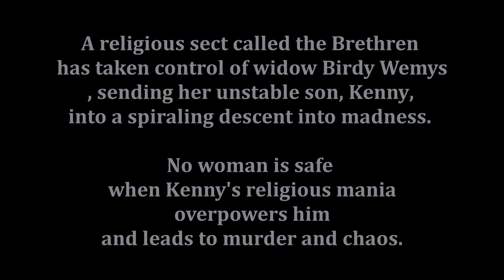Music video for 'Wash Me In His Blood' from The Fiend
The song 'Wash Me In His Blood', performed by Maxine Barrie with backing vocals performed (unconfirmed) by The Ladybirds.
The song was recorded and used in the British horror 'The Fiend', aka 'Beware My Brethren', starring Tony Beckley, Ann Todd, Susanna Leigh and David Lodge.

The songs co-writer, went on to write for Barry Manilow.